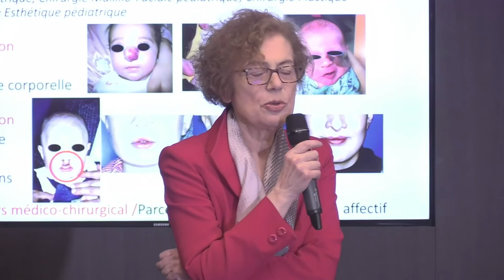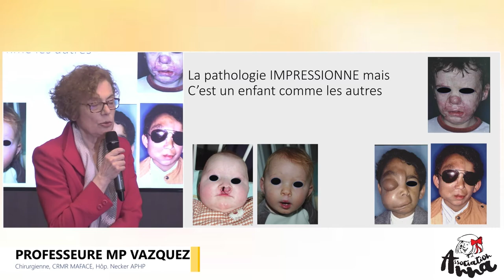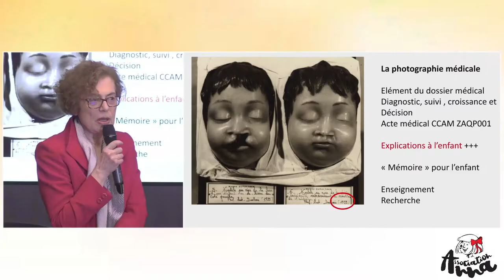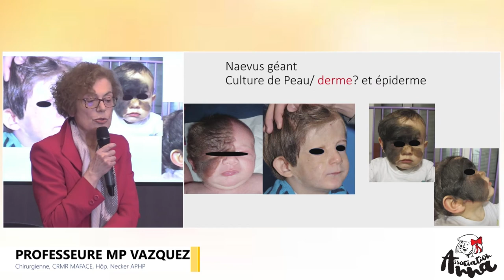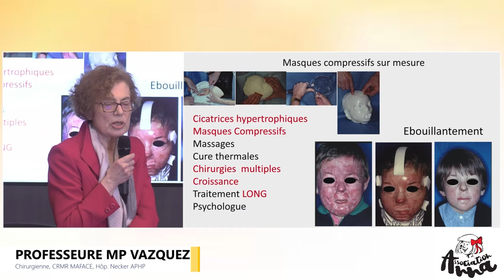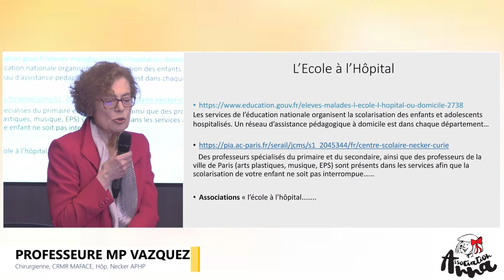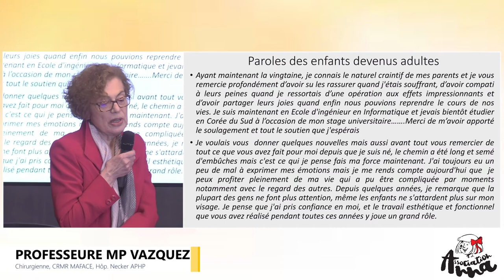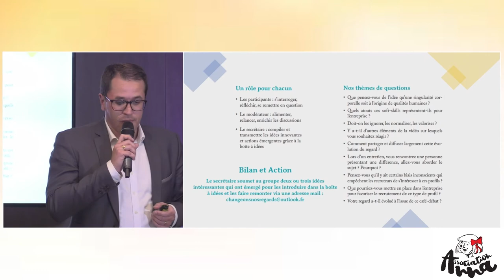Avant-première "Changeons nos regards sur le recrutement"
L'association ANNA et ses partenaires vous proposent, employeurs, recruteurs et candidats, de changer de regard sur le recrutement des personnes avec un parcours hors norme.
Comment faire évoluer le recrutement face à une singularité corporelle ?

Rediffusion de la soirée d'avant-première de la vidéo-documentaire  "Changeons nos regards sur le recrutement", le 24 mars 2022 au Cabinet Mayer Brown (Paris).

Vous souhaitez réagir ? organiser des cafés-débats ?

Au programme :
* Animation par Loïc BALLET, journaliste-animateur à France Télévision, membre de l'Association ANNA.

* Accueil et introduction :
- Dr Béatrice DE REVIERS, présidente de l'Association ANNA
- Myriam DE CHALENDAR, cheffe de projet de la Filière de Santé Maladies Rares des malformations de la tête, du cou et des dents (TETECOU)

* Diffusion de la vidéo-documentaire

* Interventions :
- Hervé SIMONOT, président-fondateur de LAPÉROUSE HR Services
- Xavier QUERNIN, chargé de mission handicap à l'école d'ingénieurs UniLaSalle, co-responsable du groupe handicap de la Conférence des grandes Ecoles, membre du Conseil National Consultatif des Personnes Handicapées
- Guilhem LIGNON, enseignant-chercheur, membre des Associations "Neurofibromatoses et Recklinghausen" et ANNA
- Pr Marie-Paule VAZQUEZ, chirurgien maxillo-facial et plastique, Centre de Référence Maladies Rares des Fentes et malformations faciales, Hôpital Universitaire Necker-Enfants malades

* Présentation des cafés-débats par Alexandre MARQUES, directeur commercial, membre de l'association ANNA

* Réactions :
- Bernard GAINNIER, président des Associations Télémaque, de MouvUp et CEO de Biomanity
- Matthieu  et Thomas DALLISON, étudiants
- Béatrice BELLIARD, maire-adjointe de Boulogne-Billancourt
- Pr Ariane BERDAL, chirurgien-dentiste, Centre de Référence Maladies Rares des Maladies rares orales et dentaires, Hôpital Rothschild
- Dr Isabelle JAMES, chirurgien pédiatre, Centre de Compétence Maladies Rares des Fentes et malformations faciales, Clinique du Val d'Ouest, Ecully
- Prudence JESSENNE, étudiante en psychologie

Un évènement issu du partenariat de :
- Association ANNA
- Association Les P'tits Courageux, faciocraniosténoses syndromiques
- Association Vanille-Fraise, syndrome de Sturge-Weber
- Association du naevus géant congénital
- Association Naevus 2000 France-Europe
- Association Neurofibromatoses et Recklinghausen
- CPA Experts
- Lapérouse Partners
- Mayer-Brown
- Filière de Santé Maladies Rares de la tête, du cou et des dents (TETECOU)